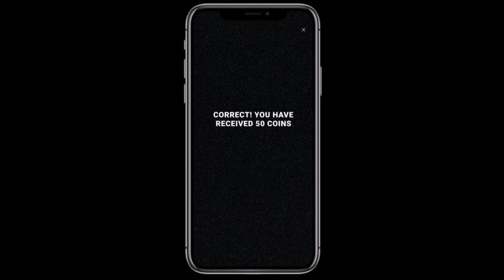EmpowerMe Final Module Video